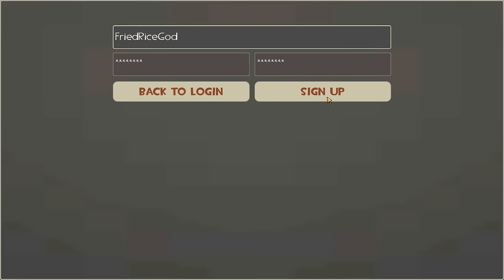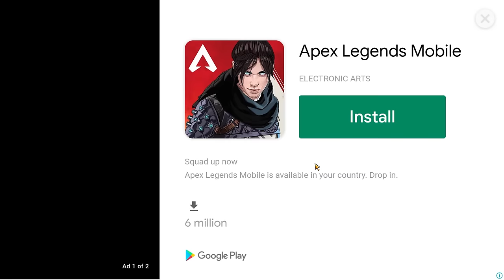I GOT TF2 MOBILE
OMG NO WAYYYYYY :OOOOOO OMGOMGOMG

▬▬▬▬▬▬▬▬SOCIAL▬▬▬▬▬▬▬▬
FriedRiceGod: